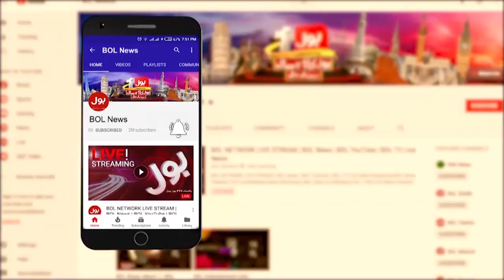Sarang Sindhu Wall Art Mission |Nawabshah Artist |Hero Pakistani |Duniya BOL Hai | BOL Entertainment